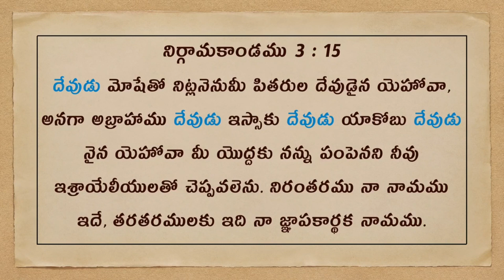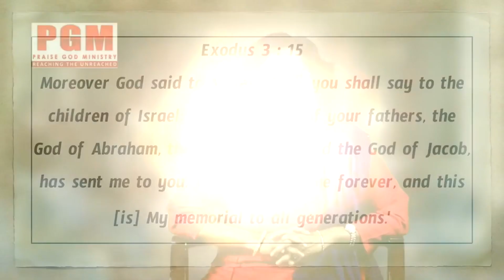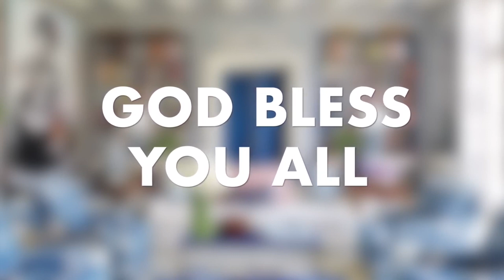Daily Bible Message | Today's promise 20.08.2019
సదాకాలము మనతోకూడా  దేవుడు ఉంటానని వాగ్దానం చేసారు